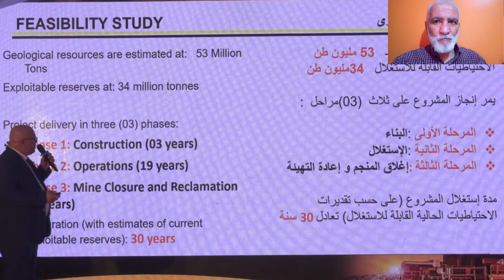تابعو إنطلاق مشروع إستغلال مناجم الزنك والرصاص بولاية بجاية NEW ZINC PLOMBP EXPLOITATION